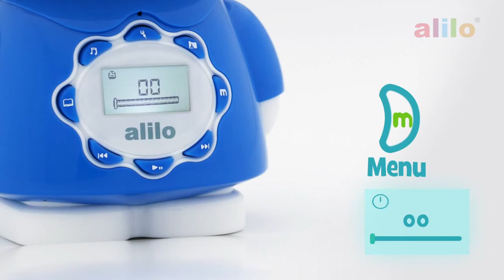Alilo G7 Большой зайка